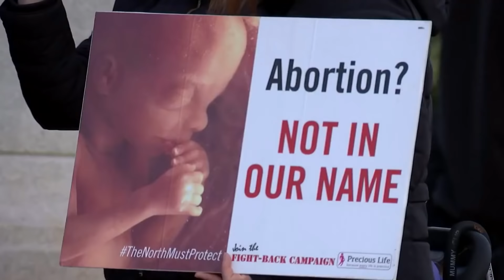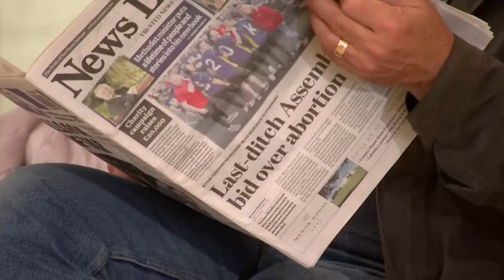Abortion and same-sex marriage to be legalised in Northern Ireland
Abortion laws in Northern Ireland will be relaxed at midnight, after the DUP failed in a last-ditch attempt to stop the changes.

The new legislation, which also legalises same-sex marriage, was introduced by MPs in Westminster. Today was the last day for politicians in Northern Ireland to stop it being implemented, something which proved impossible with the ongoing failure to restore a power-sharing government.